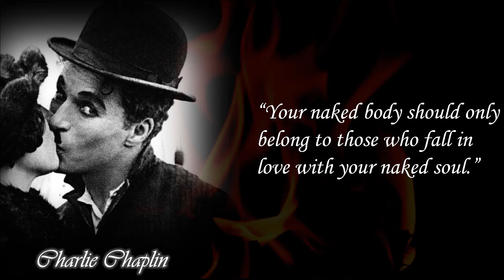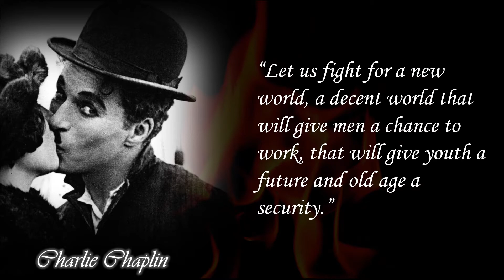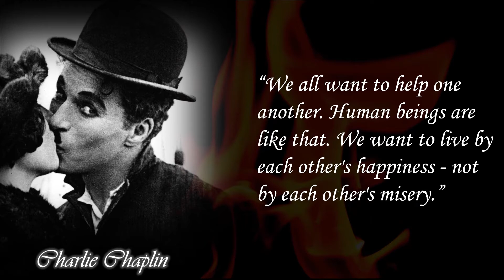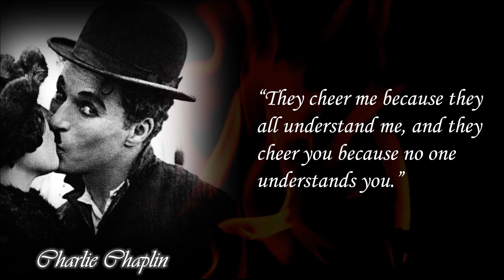Charlie Chaplin Quotes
Sir Charles Spencer Chaplin Jr.
16 April 1889 – 25 December 1977
He was an English comic actor, filmmaker, and composer who rose to fame in the era of silent film. He became a worldwide icon through his screen persona, the Tramp, and is considered one of the film industry's most important figures. His career spanned more than 75 years, from childhood in the Victorian era until a year before his death in 1977, and encompassed both adulation and controversy.

Chaplin's childhood in London was one of poverty and hardship. His father was absent and his mother struggled financially - he was sent to a workhouse twice before age nine. When he was 14, his mother was committed to a mental asylum. Chaplin began performing at an early age, touring music halls and later working as a stage actor and comedian. At 19, he was signed to the Fred Karno company, which took him to America. He was scouted for the film industry and began appearing in 1914 for Keystone Studios. He soon developed the Tramp persona and attracted a large fan base. He directed his own films and continued to hone his craft as he moved to the Essanay, Mutual, and First National corporations. By 1918, he was one of the world's best-known figures.

Born Charles Spencer Chaplin Jr.
16 April 1889
London, England
Died 25 December 1977 (aged 88)
Corsier-sur-Vevey, Switzerland
Burial place Cimetière de Corsier-sur-Vevey, Corsier-sur-Vevey, Switzerland
Occupation
Actorcomediandirectorcomposerscreenwriterproducereditor
Years active 1899–1976
Works
Full list
Spouse(s)
Mildred Harris
​​(m. 1918; div. 1920)​
Lita Grey
​​(m. 1924; div. 1927)​
Paulette Goddard
​(m. 1936; div. 1942)​
Oona O'Neill
​​(m. 1943)​
Children 11 (including Charles, Sydney, Geraldine, Michael, Josephine, Victoria, Eugene, and Christopher)
Parent(s) Charles Chaplin Sr.
Hannah Chaplin (née Hill)
Relatives Chaplin family

Anchors Aweigh-Charles Zimmerman